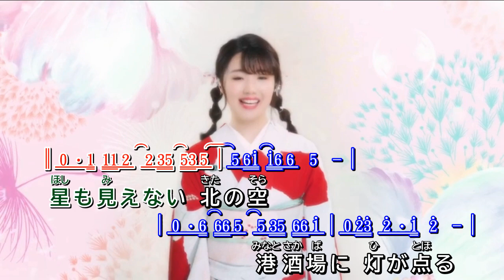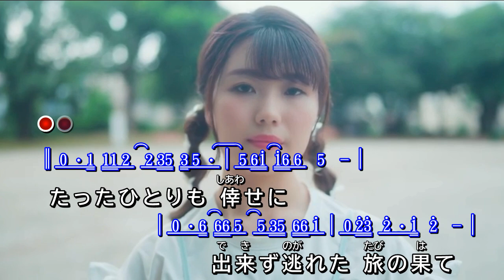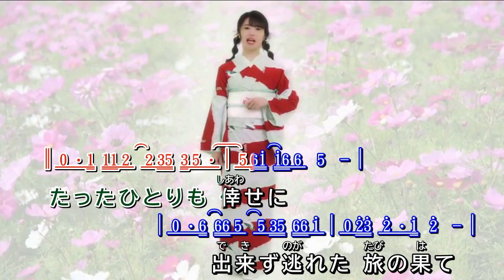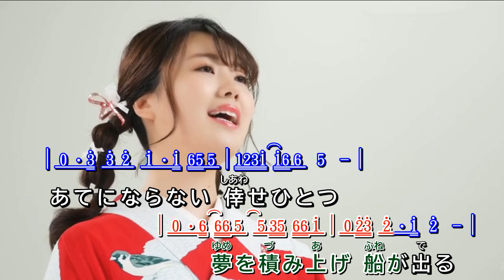バカ酒場 ~ 里野鈴妹 MV歌詞譜伴奏版